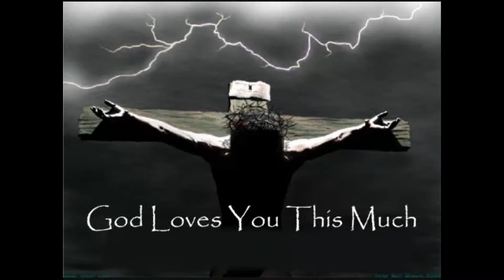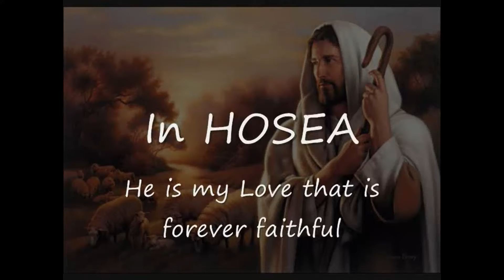Resurrection Sunday 2022 - Jesus thru the Bible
Jesus is found throughout the Entire Bible...cover to cover.  There are some, even in the evangelical circles, who desire to get rid of, jettison, and/or expire 2/3rds of the Bible (namely the OT).  Sadly, they say such things to their detriment.  For it is in the Jewish Holy Scriptures (what we wrongly call the "Old" Testament) that we learn of what HE will do for us on the Cross.  Take a look here at Jesus through the Whole Bible.  For HE has been raised from the dead.  Happy Resurrection Day.